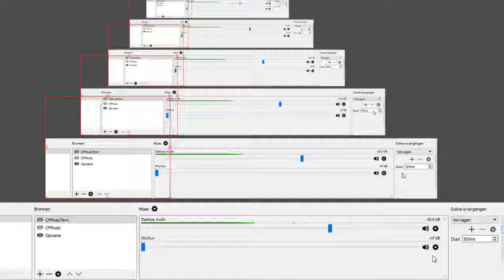Club Penguin Online - Puffle Party! (Day 7)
On the 28th of march, its time for day 7 of the puffle party! Green is this times color! This is also the end of the colors!